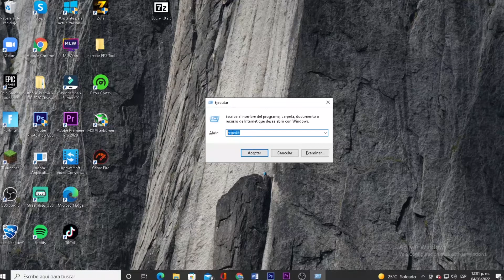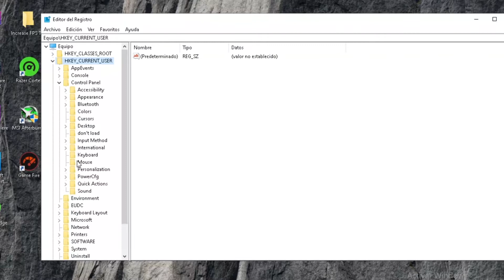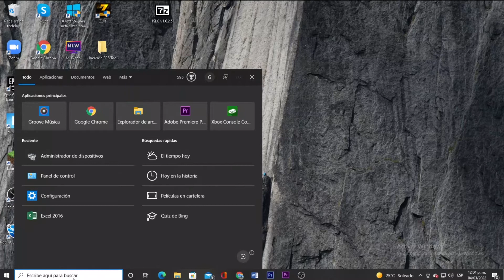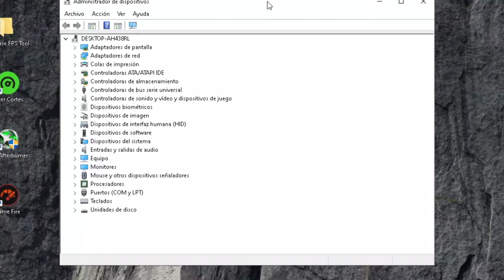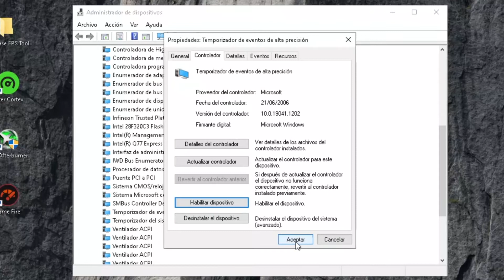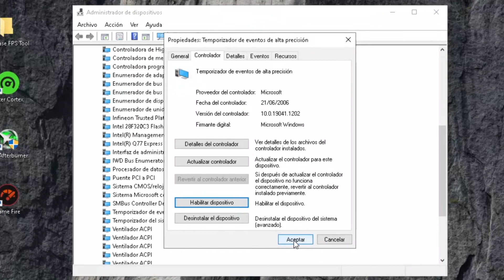🔥 COMO TENER 0 DELAY *SIN PROGRAMAS* *SIN APLICACIONES* (Como quitar el input lag) 🔥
Hola chicos y chicas de youtube, en esta ocasión les traigo un video donde les enseñaré como tener 0 input delay en cualquier juego y sin programas ni aplicaciones pues para esto no se ocupará nada de esto y te quitará todo el lag.

🔴 Regalo Especial:  shorturl.at/qsxX0  🔴

*Si les esto pon en los comentarios: Vi el comentario secreto*